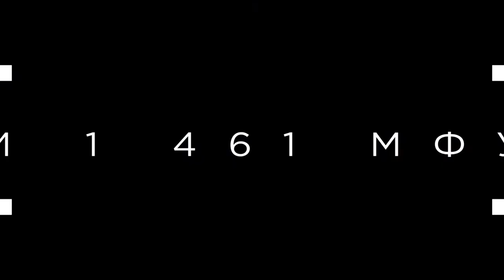Рекламный презентационный ролик ТЕКСТ + материалы